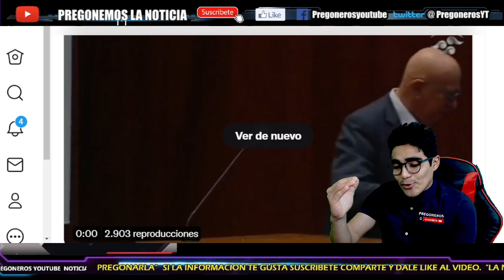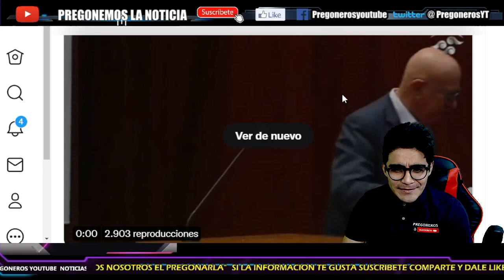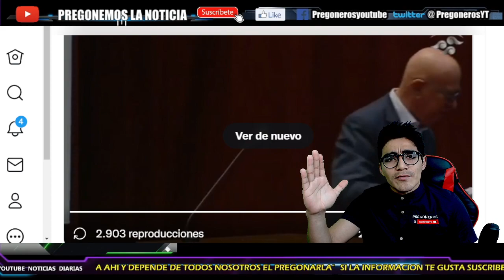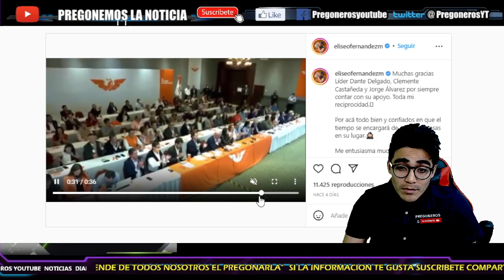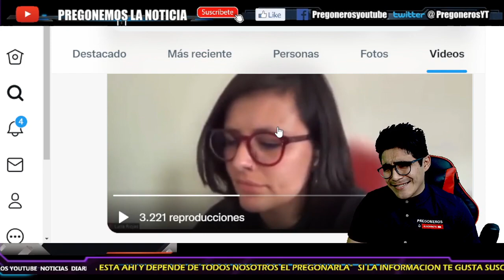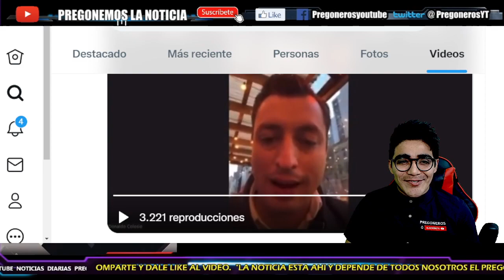¡ FUERA DE CONTROL R3VIENTA ! SE CAE A PEDAZOS Y LANZA AM3NEZA A PRESIDENCIA ¡ SON UNA BURLA !